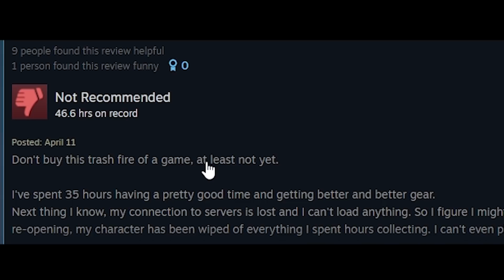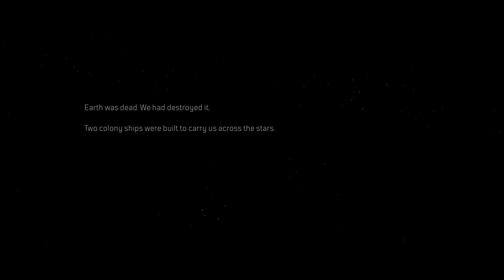We Finally Got A New Decent Game..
So i played Outriders on Steam. Not the demo (The actual full game).
its destiny 2.0 lol

Summary ➤
I played Outriders on Steam VIA the one and only PC. Tbh I had so many issues getting the game to actually launch cause it kept failing on me. Once i figured out how to fix outriders i played the very boring and extended prolouge for absoulelty no reason. Ended it off there, couldn't get to even play the multiplayer cause i ran out of time.
and for those wondering i picked Trickster for my class out of devastator, technomancer, and pyromancer. I didn't use any gear mods cause i couldn't.

one last thing shoutout to before you buy by gameranx cause he actually kinda had some valid points for me to try this game out!